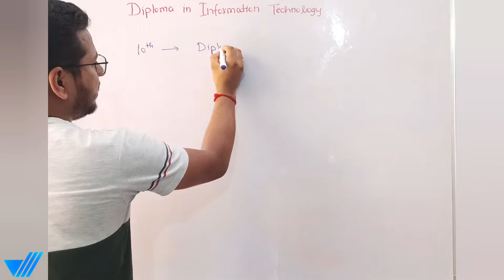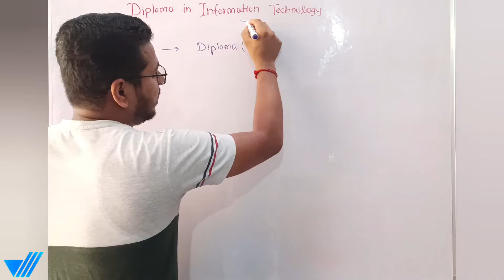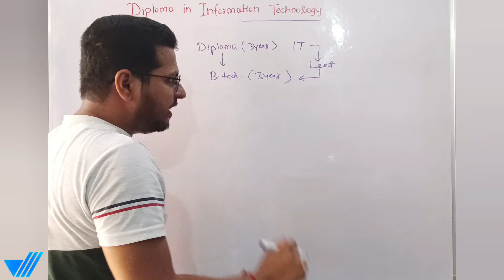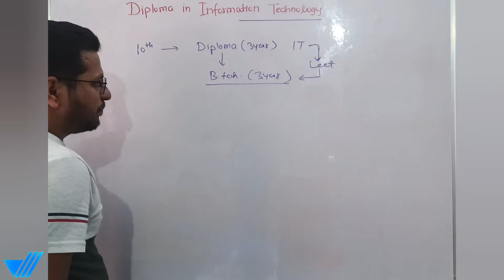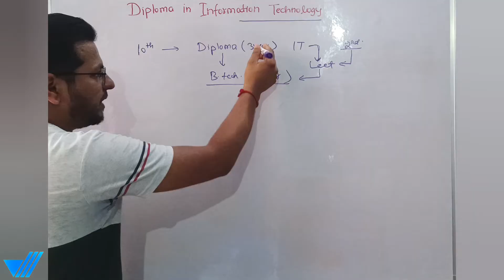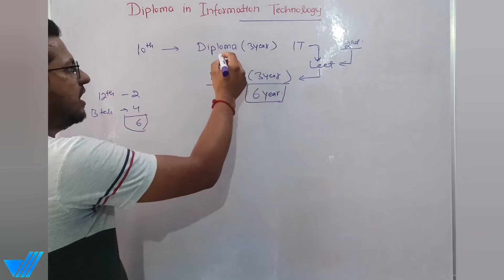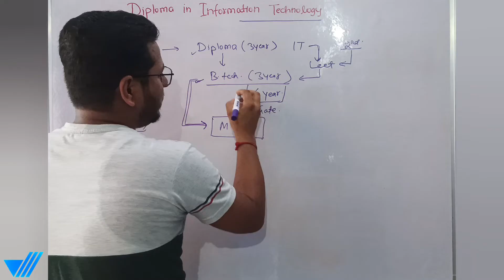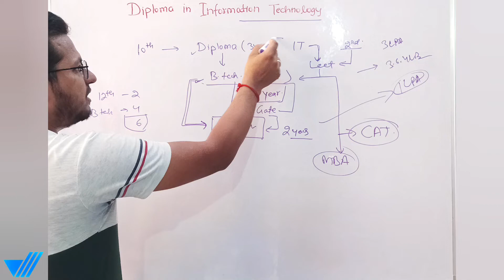Diploma in Information Technology || Diploma in Computer Engineering || Scope, Placement and Salary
Diploma in Information Technology - Scope, Placement and Salary

in this video you will know about the scope, salary and placement for Diploma in Information Technology.

1- Diploma in Information technology kya hai
2- Polytechnic in Information Technology ka scope kaisa hai
3- Salary for diploma in Information technology students
4- Top 10 polytechnic private colleges
5- Dipoma mein IT branch lena chahiye ki nahi
6- Sabse acchha polytechnic colleges kaunsa hai
7- Uttar Pradesh ka sabse acchha polytechnic private college kaunsa hai
8- Polytechnic mein information technology branch lena chahiye ki nahi
9- information technology branch scope
10- What is polytechnic?
11- Polytechnic in computer science
12- Diploma in computer engineering

◾About Me 💁 -

Slogan: "All About Engineering"

My Name: Vinay Kumar Pandey
(Founder of V Tech Engineering Solutions)

Occupation: Service
Designation: Assistant Manager
Department: Design & Development
Total Experience: 11 Years

My Qualifications:
🧑‍🔧 Diploma In Engineering [Mechanical]

Certification Programmes:

🖥️ Computer Aided Design & Drafting:
AutoCAD, SolidWorks,
CorelDraw, Powershape

🖥️ Computer Aided Manufacturing:
DelCAM (Power Mill 5.0),
Most2D, AP100, Bysoft7, Trutops

🤔 Purpose of this Channel:

To provide information about Engineering courses & its scope along with different types of skills.

🎯 Targeted Audience:

The students who are planning for or perusing  Polytechnic & B.Tech.

🎥 Video's Category:

Mentorship,
Career Counseling
Colleges Review,
Designing Course,
AutoCAD & SolidWorks
General Awareness

✅ You can follow me on other Social Media platforms like -